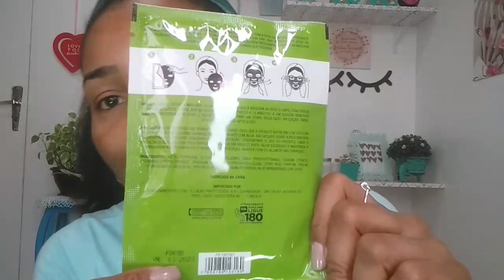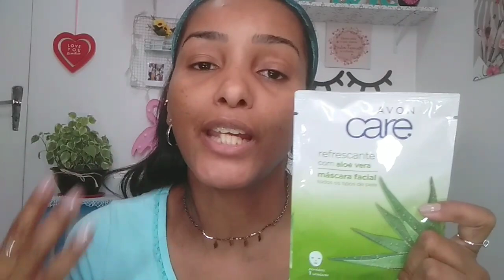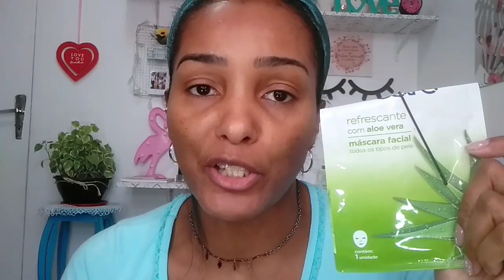Máscara ALOE VERA AVON CARE 💆🏽